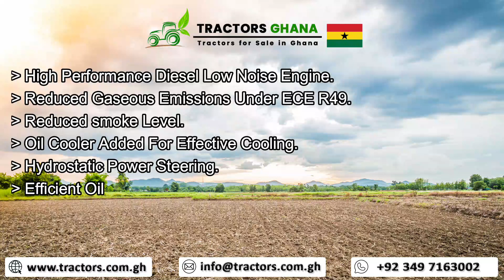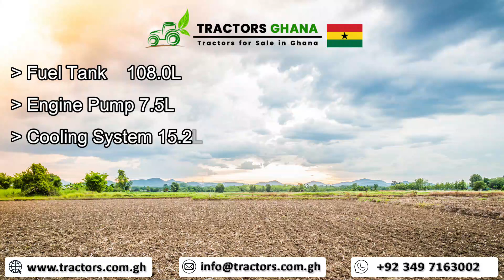Massey Ferguson MF-385 2WD 85hp Tractors for Sale in Ghana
Model / Type: Massey Ferguson MF 385
Horse Power: 85hp
Transmission: Manual
Engine: 4.1D
Condition: Brand New

Extras:
Hydraulic Position Control
High P.T.O Power Spring Suspension
Deluxe Seat,

Description

Introducing the Massey Ferguson MF-385 2WD 85hp Tractor – The Perfect Farming Partner For Ghanaian Farmers & Dealers!

Here at Massey Ferguson, we are proud to introduce our MF-385 2WD 85hp Tractor – the perfect farming partner for farmers in Ghana! Boasting a powerful 85hp engine, precision manual transmission and a range of convenient extras, this premium tractor delivers superior performance to ensure your farm runs safely and efficiently.

A Powerful Engine for Superior Performance

The MF-385 2WD offers excellent power and performance with its 4.1D engine boasting an output of up to 85hp – just the speed you need to get your job done quickly and easily. With its advanced hydrostatic power steering system and adjustable rear axles, this tractor ensures you experience better handling and greater control when out on the fields.

Convenient Extras for Comfort & Efficiency

This premium tractor also comes with several convenient extras for extra comfort and efficiency. Enjoy Hydraulic Power Control (HPC) when operating in confined spaces or raising implements, high PTO–power spring suspension that absorbs the shock of hard ground conditions without causing damage to the machine or debris around it, plus a deluxe seat that provides enhanced ergonomic support while using the machine.

Buy Your MF-385 2WD Tractor Today!

At Massey Ferguson, we believe that efficient farming should be accessible to all – that’s why we’re proud to offer our new MF-385 2WD 85hp Tractor at competitive prices.

Call or WhatsApp at the following phone number or just drop an email.

Location: Ghana